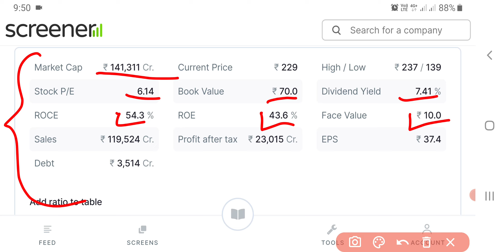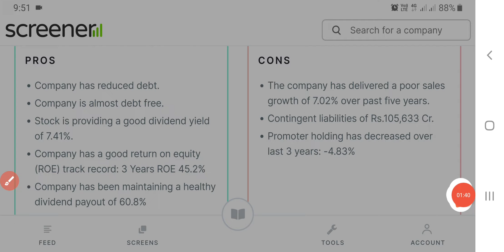Coal India Share Latest News | Coal India Share News Today | Share Market Latest News